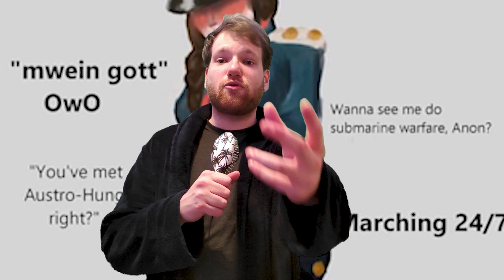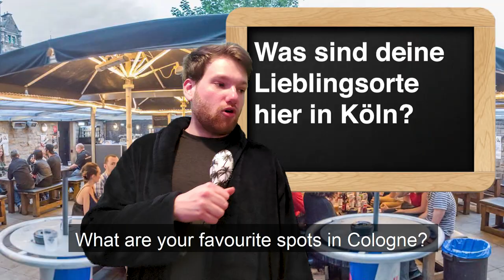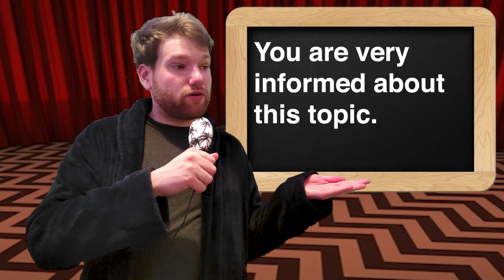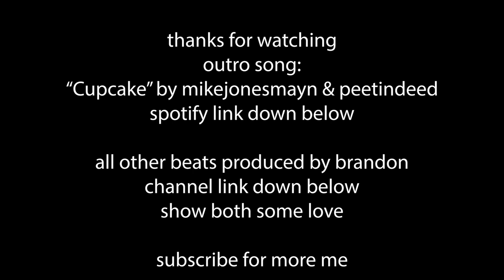How to flirt in German (yes, it's possible)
Beats produced by brandon.